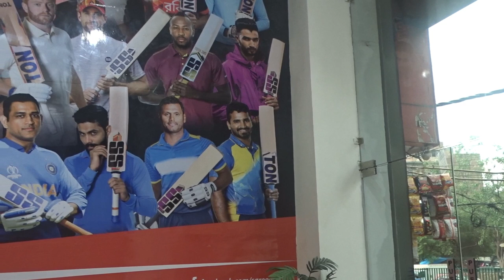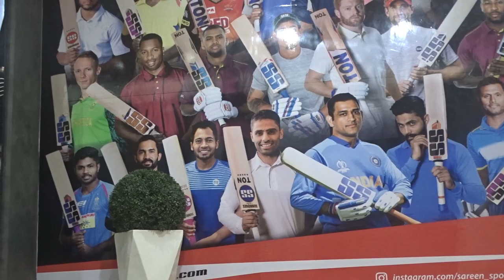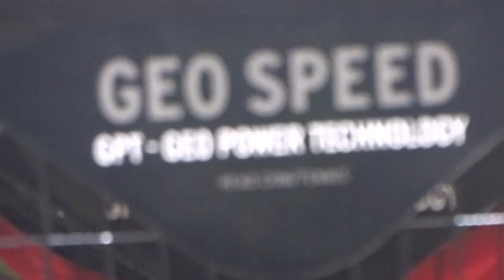Pro Player Edition Bats ! DJ Bravo ! Rishab Pant ! Hardik Pandaya ! Suresh Raina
GeeBax Sports
C 5/209, GuruNanak Pura, Near Nirman Vihar Delhi